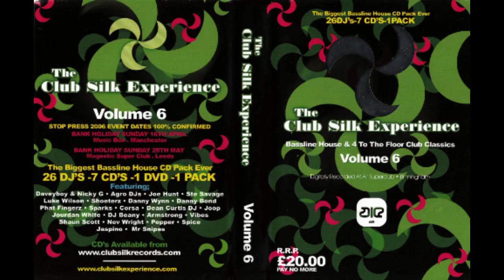Jaspino Don & Snipez - The Club Silk Experience Volume 6 (2006)